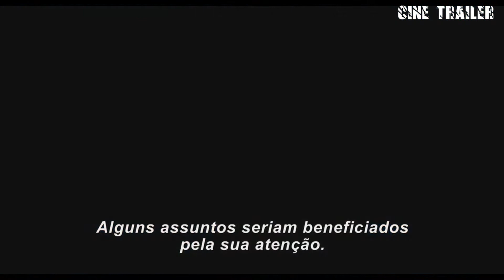Alice Através do Espelho | Trailer Oficial HD | Legendado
Inscrevam-se para receber trailers novos todos os dias.

Sinopse:Ao retornar para o País das Maravilhas, Alice (Mia Wasikowska) precisa ajudar ajudar o Chapeleiro Maluco (Johnny Depp), dessa vez contra o vilão Tempo (Sacha Baron Cohen).

Deseja algum Filme?
Alguma Duvida?